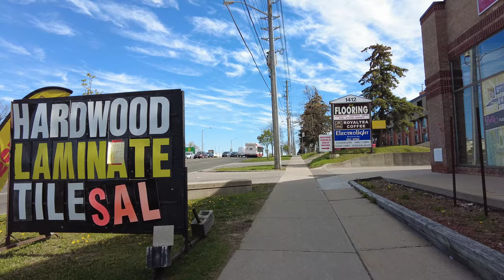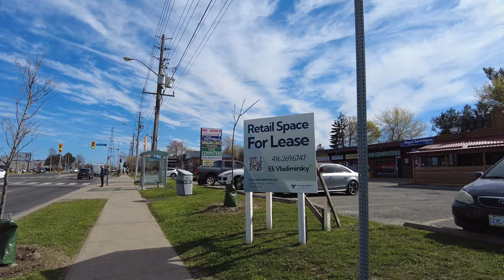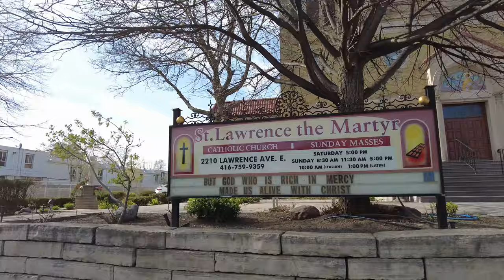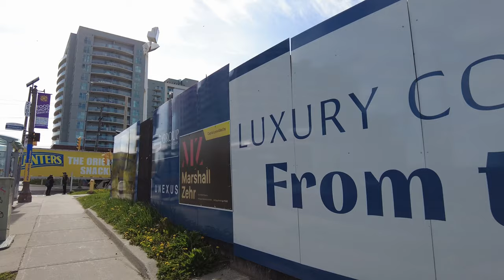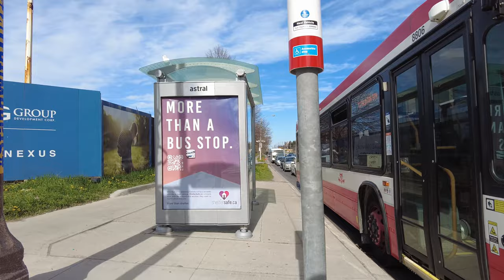Ugly Stroads in Scarborough | Toronto Walk (May 2022)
A walk along three brutal Toronto stroads in Scarborough.

0:01 - East on Ellesemere Road (from Birchmount)
9:44 - South on Kennedy Road
32:06 - West on Lawrence Avenue East (to Birchmount)

Recorded in 4K at 60 FPS with a DJI Pocket 2 on Monday May 9, 2022.

For more information on stroads (and why they suck) check out the following videos from the below mentioned creators:

Link to maps (thanks Simon!) that features where I've covered in Toronto along with links to each video